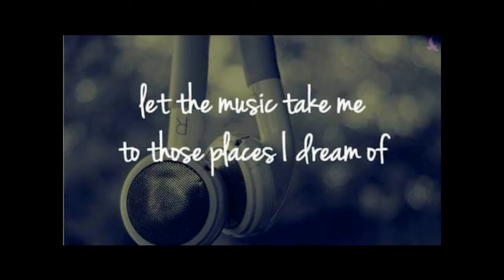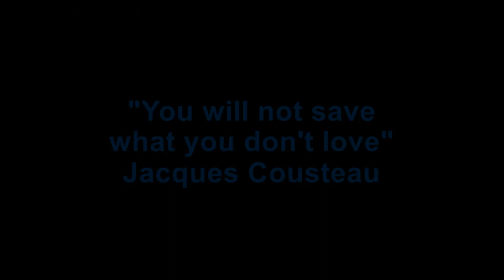Walker Tennessee Outlaw "Carousel"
An early recording before I acquired a drum machine.  I have been hesitant putting originals on YouTube for many years but I haven't had anybody busting down the door to steal them so I am lowering my standards a bit.